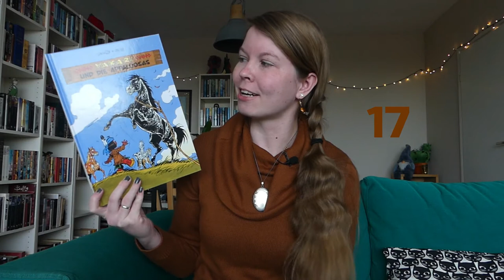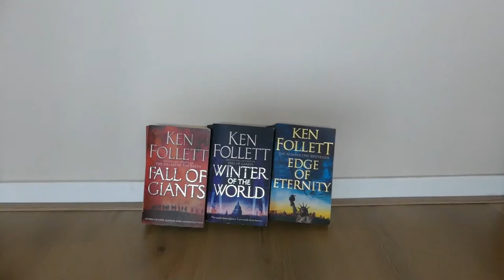Reading Challenges 2020 Recap ~ BlueIris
~ Books I read with prompts & Goodreads link down below ~

Time to look back on my year in reading! How many books did you read in 2020? 📚

#1 Heinz G. Konsalik - Een Gewaarschuwde Vrouw = A book by an author who has written more than 20 books.
#2 Eileen Ramsey - The Stuff of Dreams = A book with the same title as a movie or TV-show but is unrelated to it.
#3 Heinz G. Konsalik - Tweeling in Tweestrijd = A book published in the 20th century.
#4 Leo Tolstoy - Anna Karenina = A book with a great first line.
#5 Richard Baer - Karen, de Vrouw met Zeventien Persoonlijkheden = A book with more than 20 letters in its title.
#6 Heinz G. Konsalik - Terug van het Front = A book by or about a journalist.
#7 Maeve Binchy - The Glass Lake = A book with a three-word title.
#8 Walt Disney - Les Aristochats = A book with a pink cover.
#9 Ken Follett - Fall of Giants = Your favourite prompt from a past POPSUGAR Reading Challenge ~ A reread of a favourite book (2019).
#10 Heinz G. Konsalik - Het Meisje uit de Taïga = A book you meant to read in 2019.
#11 Jacques Vriens & Dagmar Stam - Drie Ei Is een Paasei = [no prompt match yet].
#12 Ken Follett - Winter of the World = A book with at least a four-star rating on Goodreads.
#13 Heinz G. Konsalik - Het Vrouwenschip = A book featuring one of the seven deadly sins.
#14 Heinz G. Konsalik - De Vloek van de Groene Stenen = A book set in a country beginning with "C".
#15 Heinz G. Konsalik - De Woestijndokter = A book on a subject you know nothing about.
#16 Annie M.G. Schmidt - Pluk van de Petteflet = A book with a bird on the cover.
#17 Derib+Job - Yakari und die Appaloosas = [no prompt match yet].
#18 Marcia Cameron - Gebroken Kind = [no prompt match yet].
#19 Ken Follett - Edge of Eternity = A book with a map.
#20 Walt Disney - La Belle au Bois Dormant = [no prompt match yet].
#21 Joanne Harris - De Aardbeiendief = [no prompt match yet].
#22 Arend van Dam - De Diamant van Banjarmasin = A book that's published in 2020.
#23 Harper Lee - To Kill A Mockingbird = A Bildungsroman.